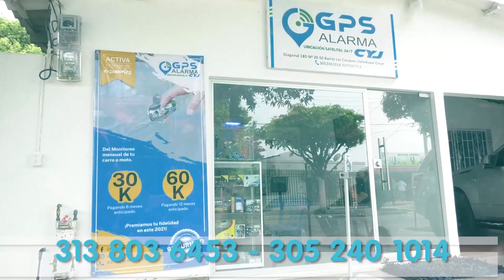CAPTURAN A TRES HOMBRES POR EL ASESINATO DE ‘EL MENOR’ EN BRISAS DE LA POPA